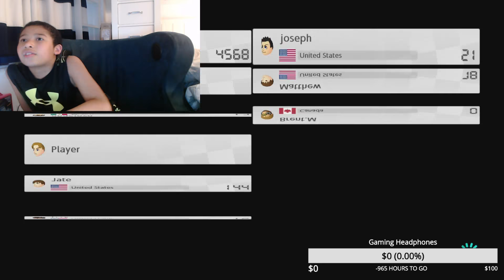Mario Kart 8 Deluxe Livestream|Q&A